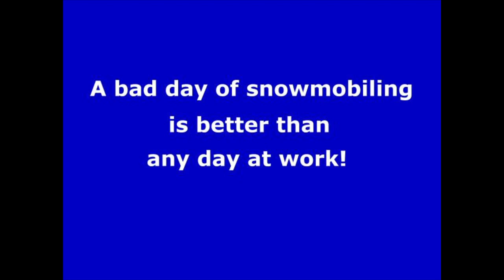Old Forge, NY